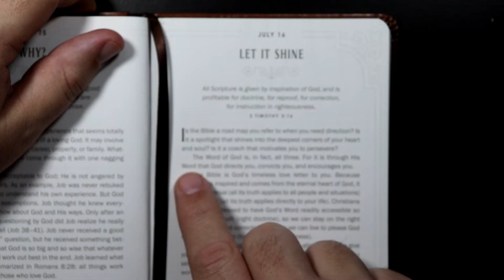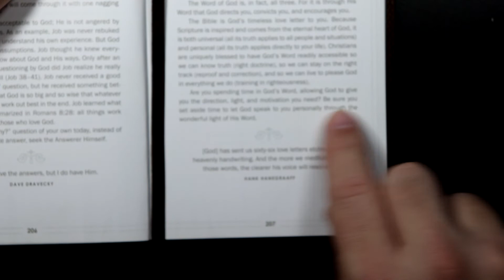Walking With God - July 16th - Let It Shine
Walking With God devotional for July 16th.